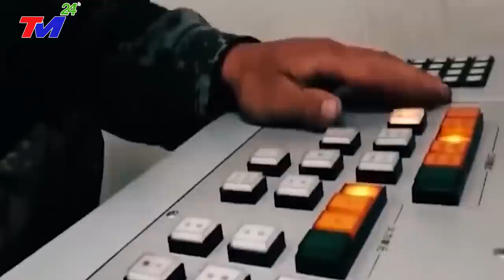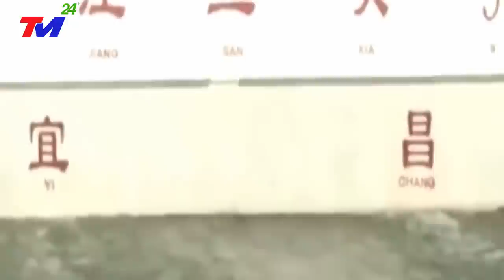🔴CHẤN ĐỘNG 8/7: HÉ LỘ BÍ MẬT ĐỘNG TRỜI - ĐÀ'I L'OAN PHÓNG 2 QUẢ TÊN LỬA ~ VỠ DẬP ĐẬP TAM HIỆP